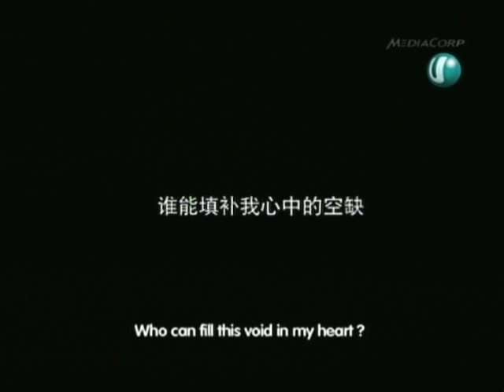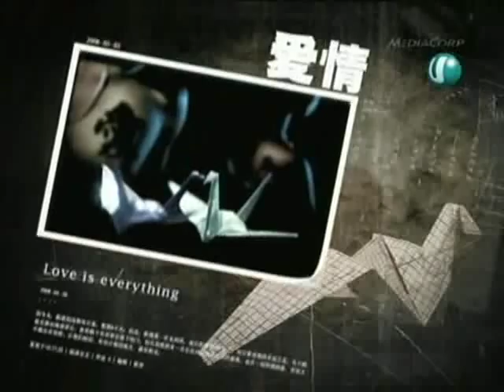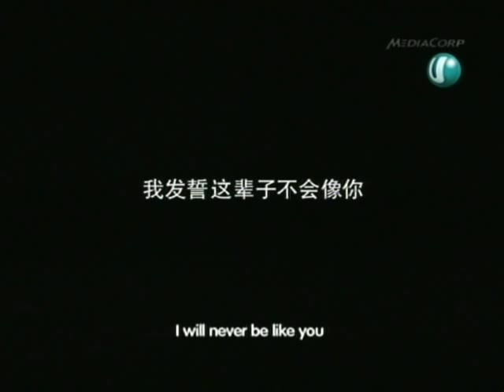Youth Blog Part 1 ( Joshua Ang )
A Short Film featuring 洪赐健 Joshua Ang